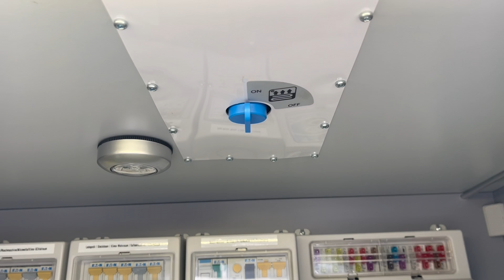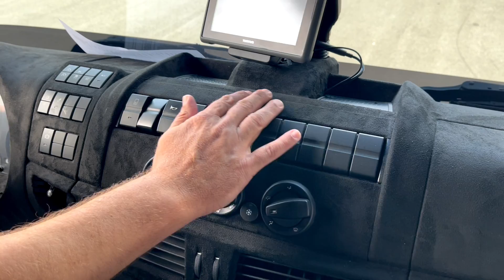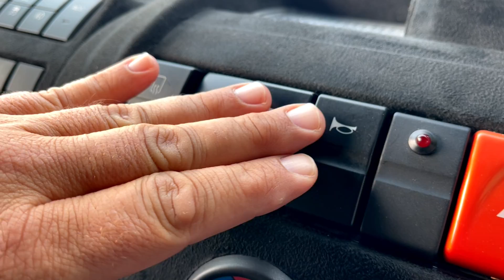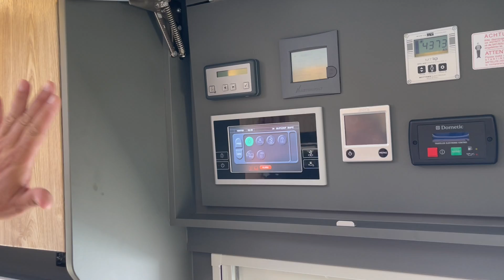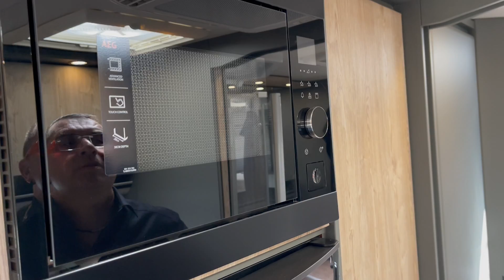Gigantisch! BINDER Edition MORELO Alkoven Palace 108 GSB - gebraucht zu verkaufen.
Angeboten wird ein INDIVIDUAL-Modell der MORELO ALKOVEN PALACE-Baureihe in Version 108 GSB auf der ultimativsten Iveco EUROCARGO-Basis des 150 E 32 - zGG von 15.000 kg - Motorleistung bei 320 PS - Abgasnorm Euro 6 - Fahrsicherheits-Assistenten - Garage für Mini - aus 1. Hand - einmalige SONDEREDITION BINDER ́23 und natürlich die absolute TOP-Luxus-Ausstattung wie folgt:
- EUROCARGO 150 E 32 mit zGG bei 15.000 kg und 320 PS !!! - XENON-Scheinwerfer
- Spurwarnassistent Iveco
- Notbremsassistent Iveco
- Zentralverriegelung Fahrerhaustüren Iveco
- Multifunktionslenkrad Iveco
- Doppelhorn-Druckluftfanfare
- Luxus-Fahrerhaus-Schwingsitze, auch heizbar
- VOLL-Luftfederung vorne + hinten mit heben/senken-Funktion - Garagenausführung für Mini Cooper Modell
- 6 Gurtplätze-/ eingetragene Personenzulassung - Differenzialsperre Hinterachse Iveco
- Anhängekupplung starr bis 3.500 kg
- Radzierblenden in schwarz lackiert
- hydraulische Hubstützenanlage mit automatischer Nivellierung - ca. 280 l Dieseltank-Kapazität
- Gastank ca. 195 l Kapazität
- Gasgenerator Dometic TEC 29
- 6 Gurtplätze/Personenzulassung insgesamt
- Wand-/Deckenbespannung in Kunstleder weiß
- Evopore-Matratze mit Watergel-Topper im Heckschlafraum
- 190 l Kühl-/Gefrierkombination
- Mikrowelle mit Grillfunktion über Kühlschrank
- Kühlschrank-Außenlüftungsgitter in schwarz
- Doppelauszug im Küchenunterschrank
- Nespresso-Maschine mit Ablageboard und 230 V-Zusatzsteckdose - Ventilator-Dachlüfter über Küchenbereich
- LUXUSBAD mit separatem Toilettenraum
- orientalische Auszugsbrause im Toilettenraum
- Handtuch-Heizkörper in Chrom (im Toilettenraum)
- AEG-Waschmaschine im Kleiderschrank vom Bad
- SMS-Steuerung für ALDE-Heizung
- Umpumpanlage von Abwasser- zum Fäkaltank
- Außendusche mit kalt/warm-Funktion
- Gas-Außenanschluß in Seitenwand auf Beifahrerseite
- Gas-Alarmsystem zur Wohnraumüberwachung
- Außendekor in Carbon-Optik
- elektrische Außenmarkise 6m mit LED-Beleuchtung
- Dimmerfunktion inkl. Fernbedienung für Markisen-LED
- Midi-Dachluke im Heckschlafraum
- Dachklimagerät für Wohnraum (Dometic Freshjet 2600)
- Dachklimagerät für Schlafraum (Dometic Freshjet 2600)

elektrische Heckklappe für G-Modell

- PDC / Parksensoren an Heckstoßstange
- 4x 120 W Solarpaket (gesamt somit: 480 W)
- LED-Stauraumbeleuchtung mit Zentralschaltung
- 2x 3 Zusatz-Zurrschienen in Garage auf F- und BF-Seite (senkrecht)
- Zentralstaubsauger-Set
- Safe mit eletr. Verriegelung und autom. Schließsystem
- Alarmanlage mit Ultraschall im FH und Innenraumüberwachung
E-PAKET: MASTERPOWER PREMIUM 3x 210 Ah Gelbatterien (gesamt: 630 Ah) - 100 A Ladegerät und Wechselrichter mit 2.200 W Dauerleitung
- Netzstärkevorwahl/Netzmangelausgleich (Power-Sharing)
- vollautom. Batterieschutz der Spitzenklasse und Premium-Controlpanel
- Zusatzsteckdose 230 V in Heckgarage
- Kombidose 12 V und TV-Anschluß im Elektrofach
- 2x zusätzliche USB-Steckdose an Sitzbank F-Seite
- 2x zusätzliche USB-Steckdose im Alkoven neben Lichtschalter
- 1x zusätzliche 230 V-Steckdose im Alkoven neben Lichtschalter
- Rückfahr-Doppelkamera mit Shutter
- CD-/Radio zusätzlich im Wohnraum inkl. 2 Lautsprecher
- TWIN-SAT-Paket Oyster 85er Vision mit 32" LED-TV elektrisch absenkbar BF - zusätzlicher 24" LED-TV im Schlafraum
- WLAN-Routersystem
- aus 1. privater Hand

Bicolor-Leder: außen Schwarz # 0500 und innen Sahne # 3819 Vorhangschals: Anthrazit
Tischversion: Schiefer mit Vanille-Kante
Küchenplatte: Mineralwerkstoff "Pepper"

Binder First Class Reisemobile
Rudolf-Diesel-Str. 7
91489 Wilhelmsdorf
Deutschland
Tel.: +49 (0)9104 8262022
2. Tel.-Nr.: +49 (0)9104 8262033